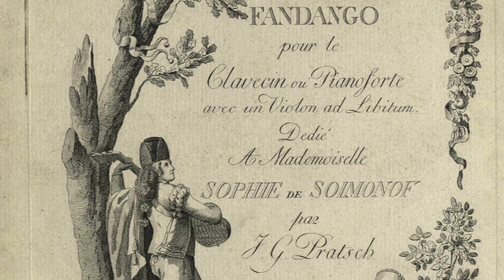Johann Gottfried Pratsch, Fandango, Olga Pashchenko, harpsichord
Johann Gottfried Pratsch (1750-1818), Fandango op.2 for harpsichord or pianoforte  with violin ad libitum (violin part lost) 1794
Performed by Olga Pashchenko
Harpsichord by J. Klinkhamer